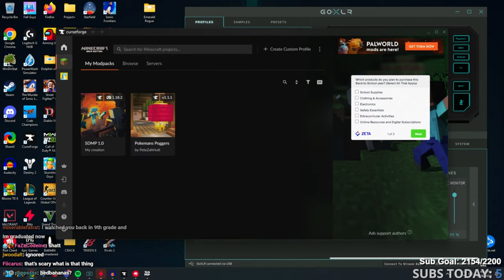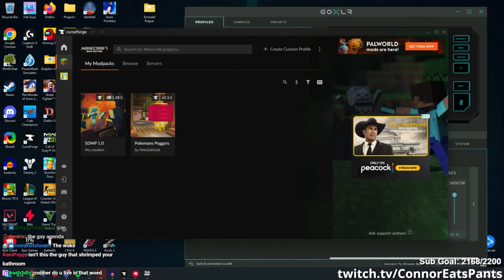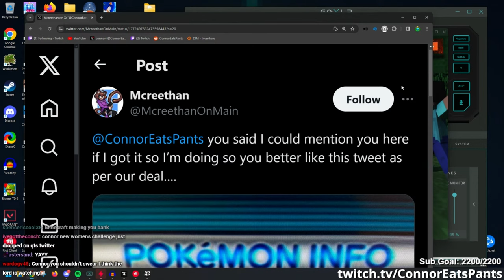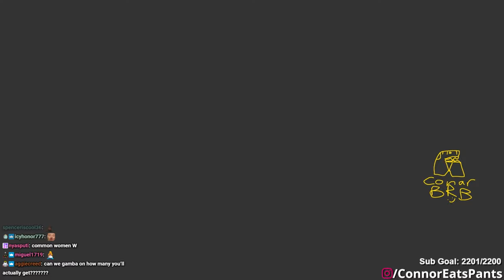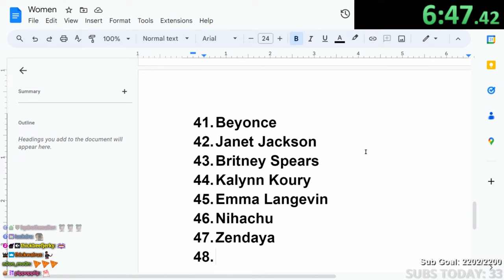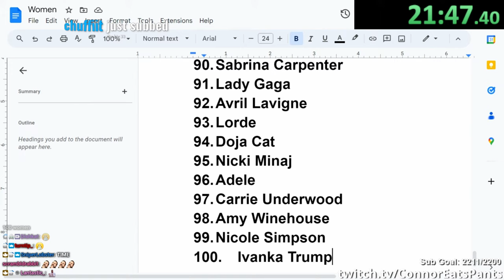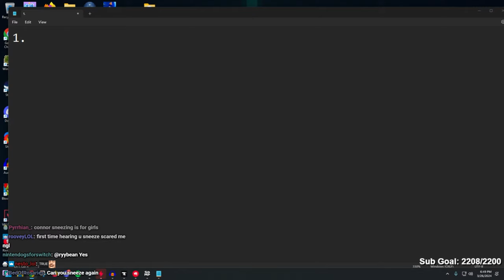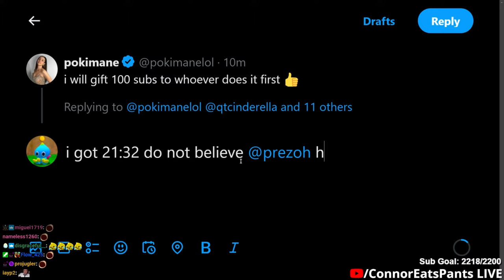🔴 Sleep Deprived SMP Stream #3 (w/ Sinjin Drowning)